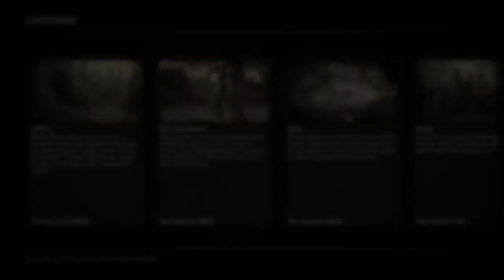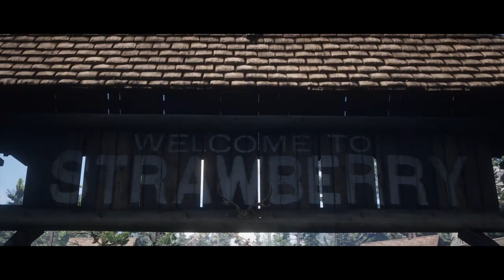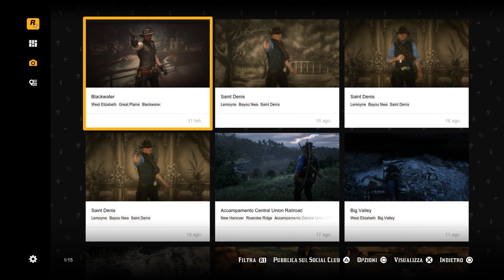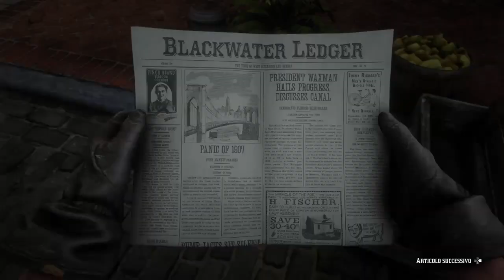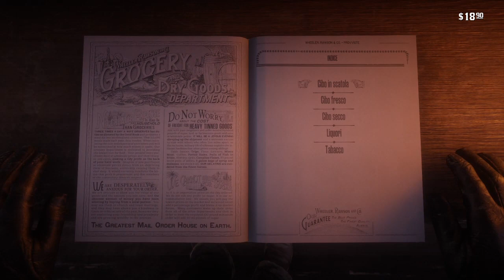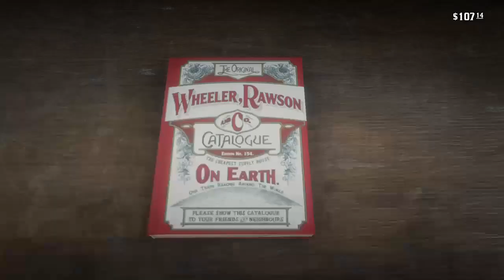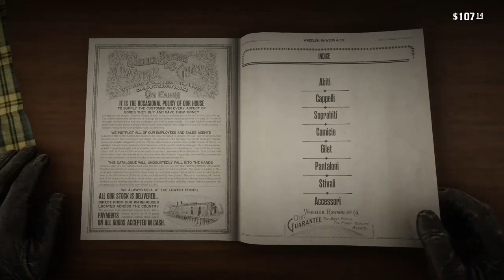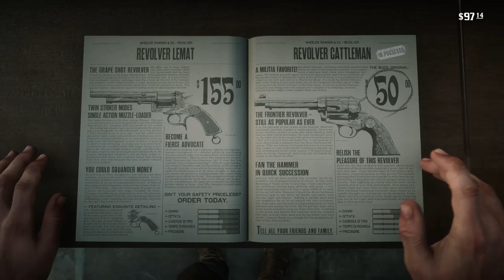Red Dead Redemption 2 Capitolo 55 Un Nuovo Inizio. Ma nn Posso Fuggire ciò che Ero!